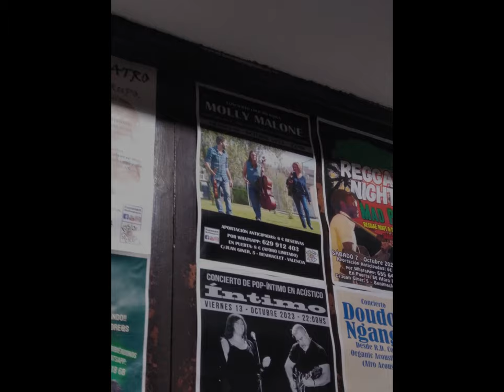Molly Malone - Concierto FusionArt 06/10/2023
0:00 Molly-reto #3
00:36 The King of the fairies
01:00 Danny Boy
01:12 Wild Rover
01:32 Celtic dueling violins
01:58 La serenissima
02:34 Morrison's Jig

Fragmentos de concierto ofrecido el 06/10/23 en la sala FusionArt (Benimaclet - Valencia)